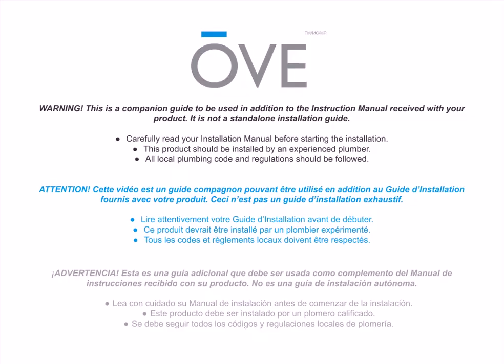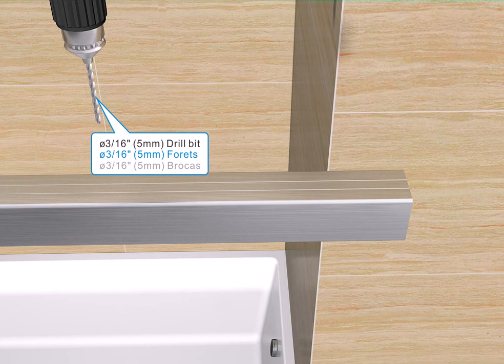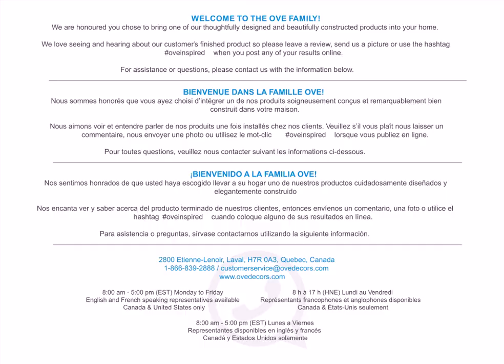OVE TOLEDO Tub Door Installation